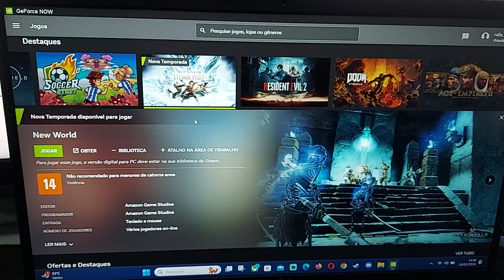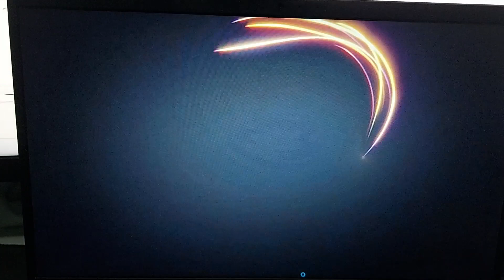JOGANDO NEW WORLD EM UM NOTEBOOK PELA NUVEM COM O NVIDIA GEFORCE NOW (PC 🎮 BR)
SIGAM A GENTE POR LÁ PRA NÃO PERDER NADA!

O GeForce NOW se conecta às lojas digitais de jogos para PC para que você possa curtir os jogos que já possui. Além disso, as compras de jogos que você fizer em suas contas pessoais da loja sempre ficarão com você.

O GeForce NOW transforma instantaneamente seu Notebook, PC, Mac, TV, dispositivo Android, iPhone ou iPad no poderoso setup gamer com o qual você sempre sonhou.